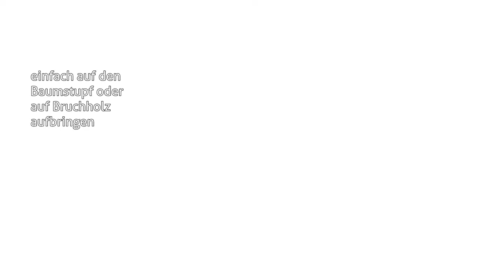EUROHUNT Salzpaste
Für optimal versorgtes Wild

Salzpaste ist ein hochwertiges Mineralprodukt mit pastöser Konsistenz. Durch die flexible Anwendung besteht die Möglichkeit, das Wild an jeder gewünschten Stelle im Revier optimal mit den erforderlichen Salzen und Mineralien zu versorgen. Durch die handliche Verpackung können Sie die Salzpaste bei jedem Reviergang dabei haben. Einfach gewünschte Salzmenge auf einem Baumstumpf oder Bruchholz aufstreichen und aushärten lassen. Waidmanns extra Bonus – Salzpaste kann man nicht stehlen!